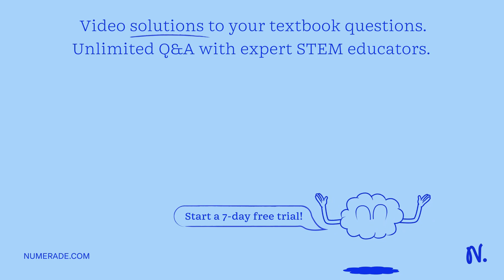Doubling the frequency of a wave in the range of 25 Hz to 3 kHz represents what change in the maxim…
Doubling the frequency of a wave in the range of 25 Hz to 3 kHz represents what change in the maximum allowed electromagnetic-wave intensity? (a) A factor of 2; (b) a factor of 1/√(2); (c) a factor of 12 ; (d) a factor of 14.